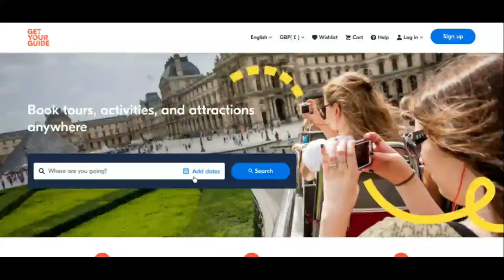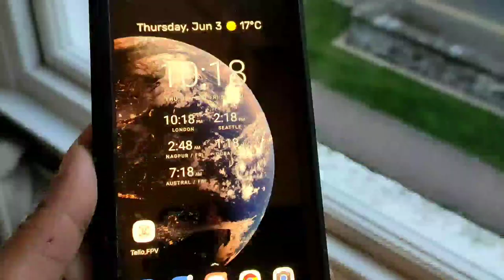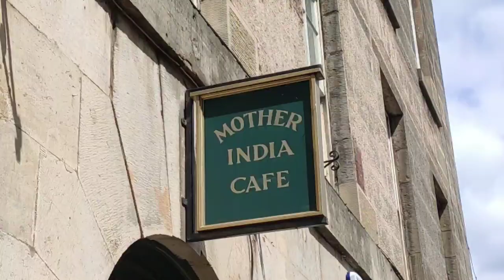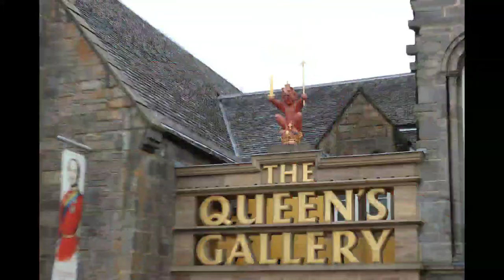Isle of Skye | Edinburgh City tour | Scotland tour Part 2 (in Hindi)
This is part 2 vlog of my stunning Scotland tour,if you didnt watch my Part 1 vlog so please check that before so you can understand the whole trip.
In this vlog I explained that how  you can plan Isle of skye trip from Inversness (1 day trip)and visit beautiful places in Edigburgh(some places I visited in part 1).
If you want to explore whole Isle of Skye so it will take max 7 days.
so please share my this vlog to your family and friends who are interested to go Scotland.